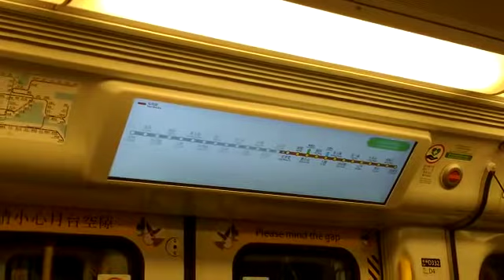【兩鐵合併15週年】港鐵廣播：宋皇臺（屯馬綫下行）（IKK-train版本）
（粵）下一站：宋皇臺，左邊嘅車門將會打開。
（普）下一站：宋皇台，左边的车门将会打开。
（英）Next station: Sung Wong Toi, doors will open on the left.